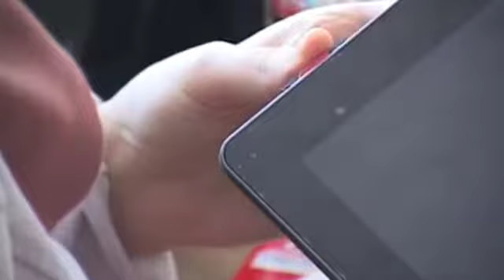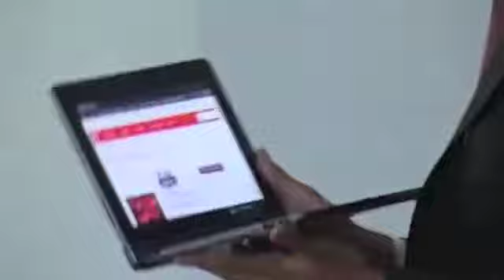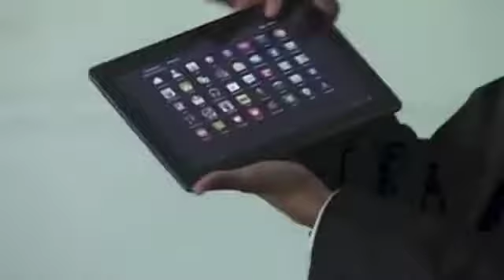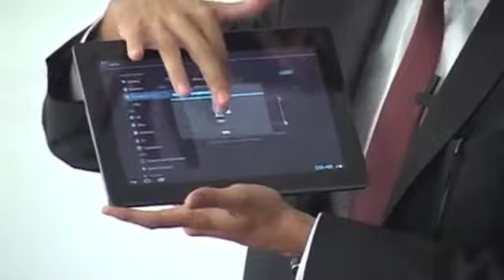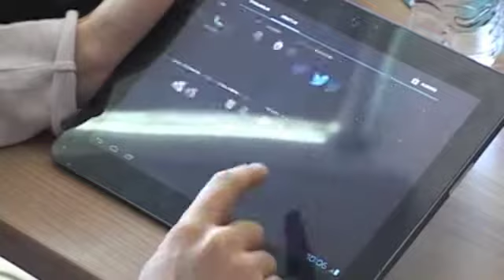SmartTab Tabletin Teknik Özellikleri / Vodafone Red Team Ekibi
Vodafone Red Team Ekibi, NM 101 Introduction to New Media dersi için Vodafone sponsorluğunda dağıtılan tabletlerin teknik özelliklerini öğrencilere anlattılar.